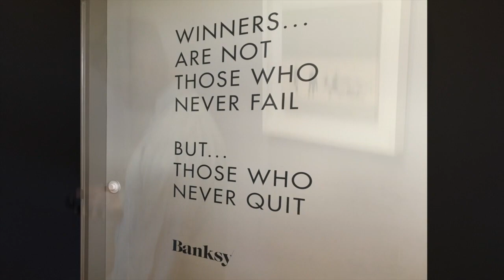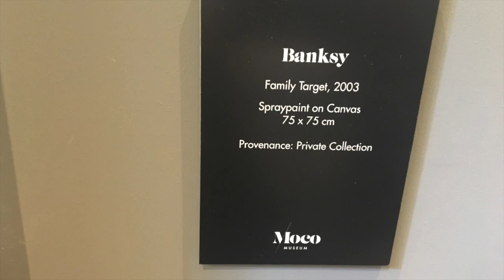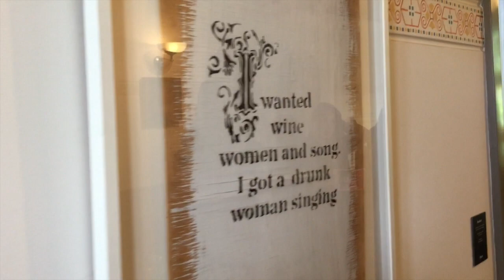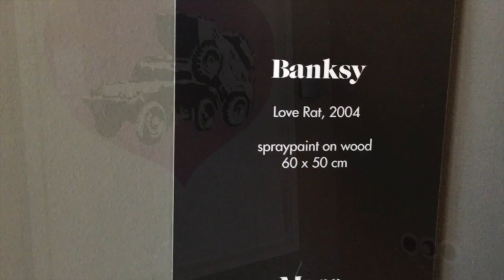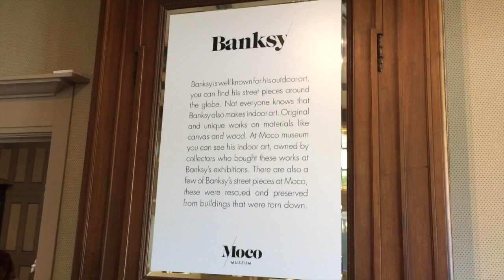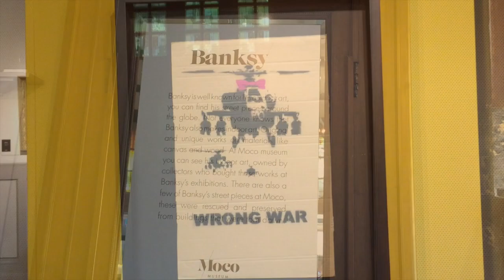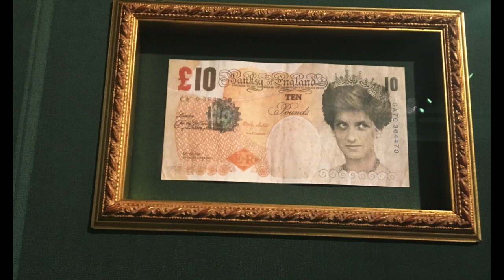Hanging With Banksy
This video is about the artwork of  Banksy.
Created by SoloArt Studio

A sensitive, real music loving artist, Painting what's going on in my world. Paintings social issues , religious themes and my life experiences.

Notice: No part of this video may be reproduced or distributed without written permission from me. The painting demonstrated is owned by the artist and SoloArt Studio, and may not be reproduced except by individuals for the purpose of learning these techniques. This video and painting presented are not available for commercial purposes and may not be duplicated to be used for classes or commercial sale without written permission from me.